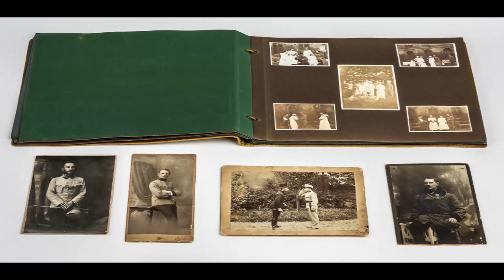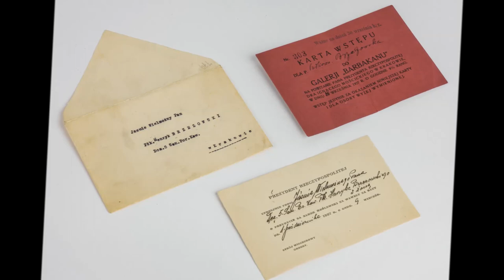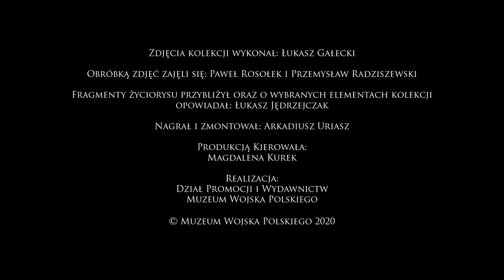Kolekcja Pułkownika Henryka Brzezowskiego. Sponsor kolekcji - Polska Grupa Zbrojeniowa S.A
Muzeum Wojska Polskiego wzbogaciło się dzięki mecenatowi PGZ S.A. o kolekcję pamiątek po płk Henryku Brzezowskim (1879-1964) - kawalerzyście, żołnierzu I wojny światowej i wojny polsko-bolszewickiej. Płk Henryk Brzezowski dowodził VII Brygadą Jazdy podczas największej bitwy kawaleryjskiej w XX w. – w bitwie pod Komarowem 31 sierpnia 1920 r., w której to polska kawaleria pobiła i zmusiła do odwrotu bolszewicką 1. Armię Konną Siemiona Budionnego.

Szczególne miejsce wśród blisko stu przedmiotów zajmują odznaczenia polskie i austro-węgierskie, a wśród nich Krzyż Srebrny Orderu Virtuti Militari i Krzyż Walecznych nadany czterokrotnie. Ważnym elementem zbioru są dokumentalne fotografie i albumy z lat 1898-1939 ukazujące zarówno Wojsko Polskie, jak i armię austro-węgierską, w której karierę oficera rozpoczął Henryk Brzezowski.

Unikatowym zabytkiem związanym z 8 Pułkiem Ułanów ks. Józefa Poniatowskiego - jednostką, którą jesienią 1918 r. współtworzył, a w czasie wojny polsko-bolszewickiej dowodził - jest orzeł z cyfrą 8 na tarczy. Wśród pozyskanych przedmiotów znalazł się również portret pułkownika w mundurze 8 Pułku Ułanów autorstwa Blanki Mercère. Ciekawymi przykładami męskich utensyliów z początku ubiegłego wieku są srebrne, grawerowane papierośnice i pudełko na cygara.

Dopełnieniem kolekcji są dokumenty, wśród których znajduje się zaproszenie na raut organizowany przez Prezydenta Ignacego Mościckiego na Zamku Królewskim na Wawelu i dyplom pośmiertnego nadania stopnia generała brygady.

Szczególne podziękowania dla Sponsora Kolekcji - Polskiej Grupy Zbrojeniowej S.A., która sfinansowała zakup cennych pamiątek po płk Henryku Brzezowskim.